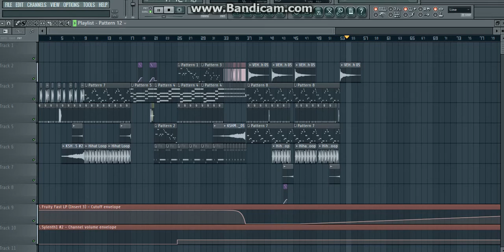Mesto - Rio (FL Studio 11 Remake)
Mesto